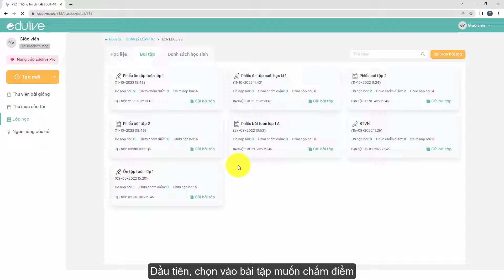[Hướng dẫn] Sử dụng tính năng chấm điểm bài tập đã giao trong lớp học trên Edulive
Hướng dẫn sử dụng tính năng chấm điểm bài tập đã giao trong lớp học trên nền tảng Edulive.
Tại Edulive, chúng tôi mang đến giải pháp:
Công ty Cổ phần Edulive Toàn Cầu